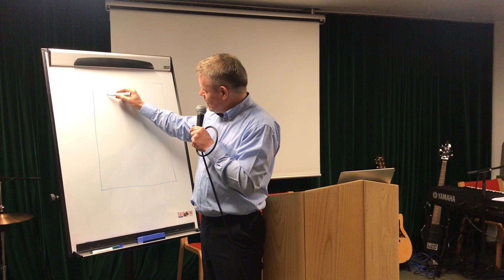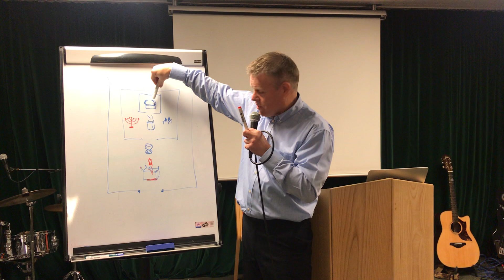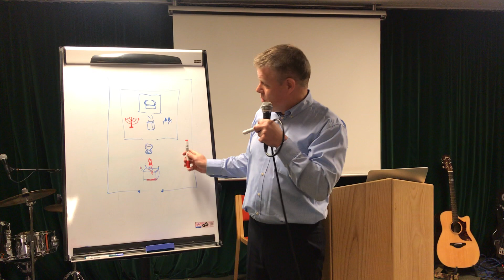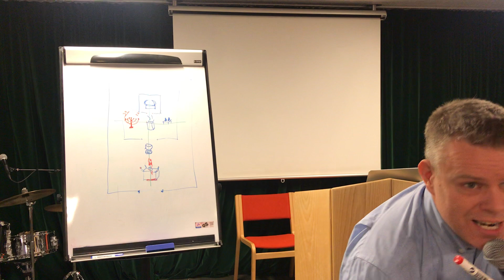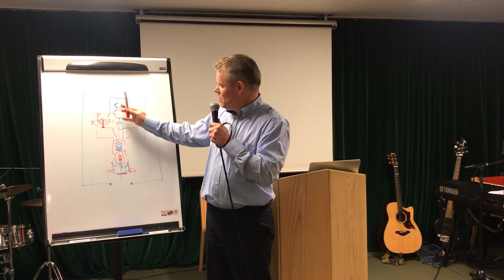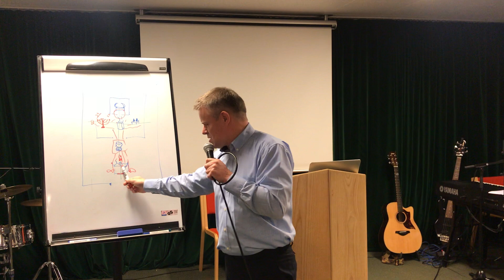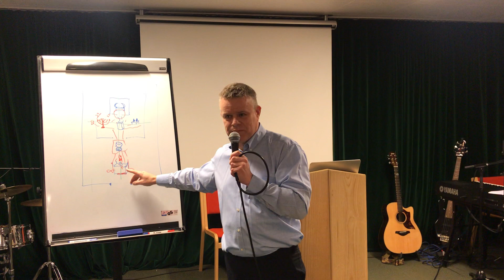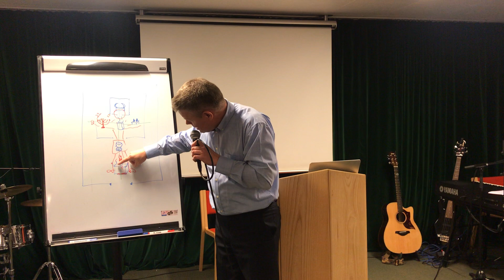Tabernaklið - Heine Lützen - 25.10.2020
Her talar Heine Lützen um tabernakul Mósesar, sum Ísraelsfólk høvdu við sær á oyðimarkarferð síni.

Tabernaklið er ein mynd, ímynd og skuggi av Jesusi Kristi og vísir okkum nógvar sannleikar um Jesus, og hvussu vit kunnu vaksa í lívinum við Jesusi.

Hebrearabrævið 9:8-14

Hebr. 9:8
Við hesum peikar Heilagi Andin á, at vegurin til halgidómin er ikki opinberaður enn - so leingi sum hitt fremra tjaldið enn stendur.
Hebr. 9:9
Tí tað er ímynd - inntil tíðina, ið nú er, og samsvarandi tí verða borin fram bæði gávur og offur - sum tó ikki, samvitskuni viðvíkjandi, eru ment at gera tann fullkomnan, ið útinnir gudstænastu sína,
Hebr. 9:10
men sum bert, saman við mati og drekka og ymiskum tváttum, eru holdligar fyriskipanir, álagdar, inntil tíðin kom at fáa alt í rættlag.
Hebr. 9:11
Men Kristus kom sum høvuðsprestur fyri hinum komandi góðum, og hann fór gjøgnum hitt størra og fullkomnara tjaldið, sum ikki er gjørt við hondum - tað er: Sum ikki er av hesum skapningi -
Hebr. 9:12
og Hann fór, ikki við blóði av bukkum og kálvum, men við Sínum egna blóði, eina ferð fyri allar inn í halgidómin og vann æviga endurloysing.
Hebr. 9:13
Tí so satt sum blóð bukka og tarva og øskan av kvígu - við at verða slett á hini óreinu - halgar til útvortis reinleika,
Hebr. 9:14
hvussu mangan meir skal tá ikki blóð Kristusar, Hansara, sum við ævigum Anda bar fram Seg sjálvan lýtaleysan fyri Gud, reinsa samvitsku tykkara frá deyðum verkum til at tæna hinum livandi Gudi!

Niðanfyri er Hebrearabrævið 9:8-15 partvíst tillagað til ensku King James Bíbliuna, so myndin og relevansurin av Tabernaklinum sæst greiðari:

Heb. 9,8 Við hesum peikar Heilagi Andin á, at vegurin inn í hitt allar heilagasta var ikki opinberaður enn - so leingi sum hitt fyrsta tabernaklið enn stóð.
9 Tí tað var ímynd - inntil tíðina, ið nú er, og samsvarandi tí verða borin fram bæði gávur og offur - sum tó ikki, samvitskuni viðvíkjandi, kundu gera tann fullkomnan, ið útinnti gudstænastu sína,
10 men sum bert, stóð við mati og drekka og ymiskum tváttum, holdligar fyriskipanir, álagdar, inntil tíðin kom at fáa alt í rættlag.
11 Men Kristus kom sum høvuðsprestur fyri hinum komandi góðum, við einum miklari og meiri fullkomnum tabernakli, sum ikki er gjørt við hondum - tað er: Sum ikki er av hesum skapningi -
12 og Hann fór, ikki við blóði av bukkum og kálvum, men við Sínum egna blóði, eina ferð fyri allar inn, og vann æviga endurloysing fyri okkum.
13 Tí so satt sum blóð bukka og tarva og øskan av kvígu - við at verða slett á hini óreinu - halgar til útvortis reinleika,
14 hvussu mangan meir skal tá ikki blóð Kristusar, Hansara, sum við hinum æviga Anda bar fram Seg sjálvan lýtaleysan fyri Gud, reinsa samvitsku tykkara frá deyðum verkum til at tæna hinum livandi Gudi!
15 So er Hann tá millummaður fyri nýggjan sáttmála, so hini kallaðu skulu fáa hin æviga arv, ið lovaður var…